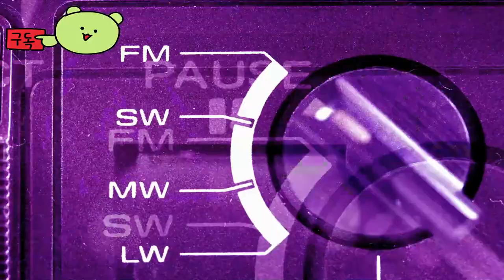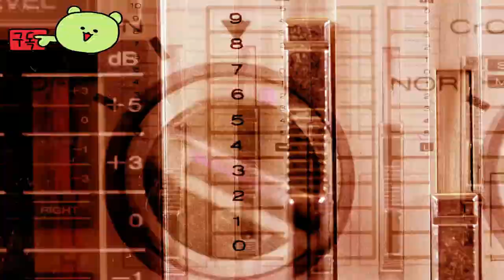마우스워싱 ( Mouthwashing ) 구강 청결제 공식 출시전 데모 영상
🕹️Game content
난파된 우주 화물선의 죽어가는 승무원을 따라가는 1인칭 공포 게임입니다.
컬리 선장이 어떤 좋은 일을 할 수 있는지 누가 알 수 있었겠습니까? 아마도 그는 그의 동료들이 그와 함께 죽어가는 것이 옳다고 생각한 것 같습니다. 하지만 어떤 남자들은 제대로 자살조차 하지 못합니다. 불구가 되고 팔다리가 없으며 말을 할 수 없지만 살아 있는 Curly는 이제 천천히 죽음을 맞이할 운명에 처한 승무원의 자비에 달려 있습니다.

⚡Game Developer
 false institution